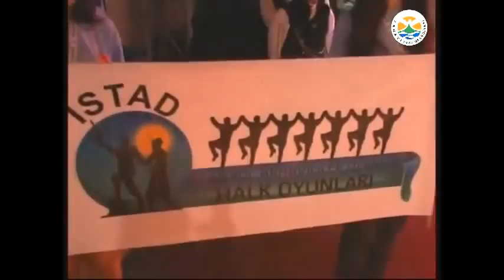40. Uluslararası Arhavi Kültür Ve Sanat Festivali 3.Gün Gece Etkinlikleri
40. Uluslararası Arhavi Kültür Ve Sanat Festivali 2012 Etkinlikleri/3.Gün Gece Programı /